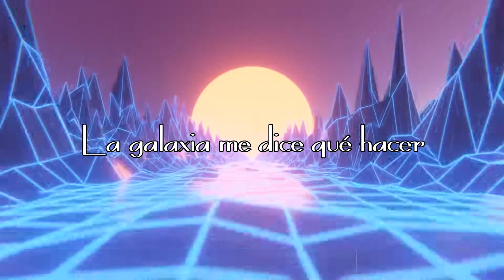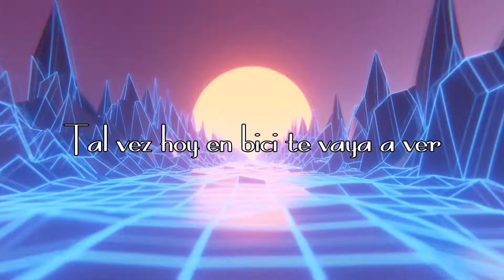Alkaloides - Tal vez hoy en bici te vaya a ver ||Letra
La rolita hace referencia al LSD, espeficiamente al "dia de la bicicleta", día en el cual Albert Hoffman descubrio el LSD, fué el  primero en haber sintetizado, ingerido y experimentado los efectos psicotrópicos del LSD, mientras estudiaba los alcaloides.
Hacen referencia con esta canción, al igual el nombre de la banda que es "Alkaloides".